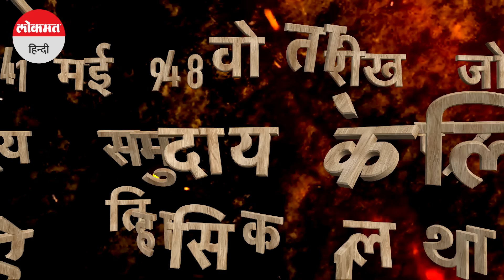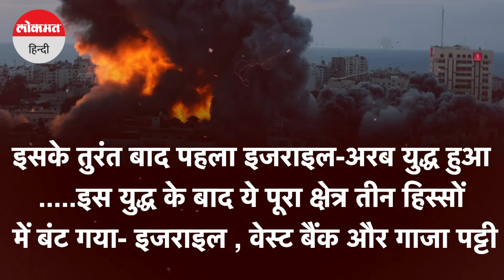Israel Palestine Conflict: क्या है इजराइल -फिलिस्तीन विवाद? | Rocket Attack | Gaza Tanks Attacks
7 अक्टूबर 2023 की तारीख इजराइल के इतिहास में दर्ज होने वाला है. ऐसा हम इसलिए कह रहे हैं, क्योंकि आज सुबह सुबह हमास के लड़ाकों ने यहूदियों के देश इजराइल पर हमला कर दिया. इजराइल भी इसका मुंहतोड़ जवाब दे रहा है.